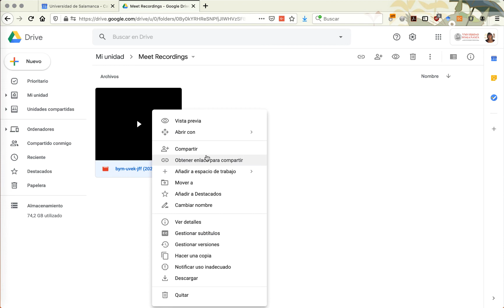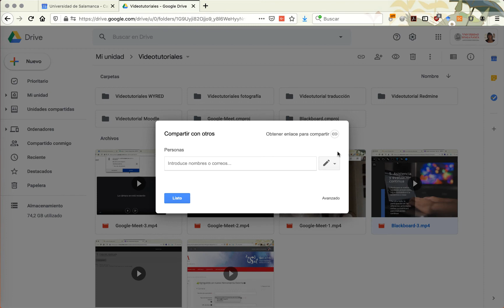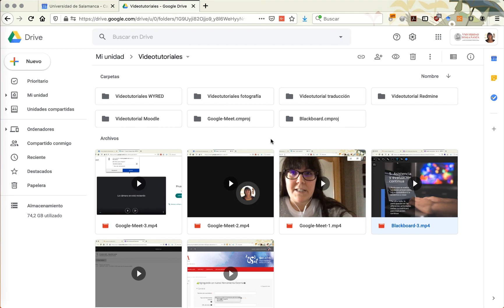Compartir vídeos en Studium, el Campus Virtual de la USAL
Autores: Alicia García-Holgado, Francisco J. García-Peñalvo
Grupo de Investigación GRIAL, Universidad de Salamanca